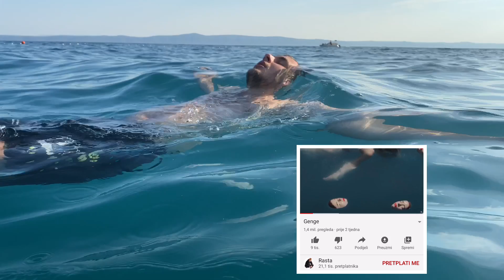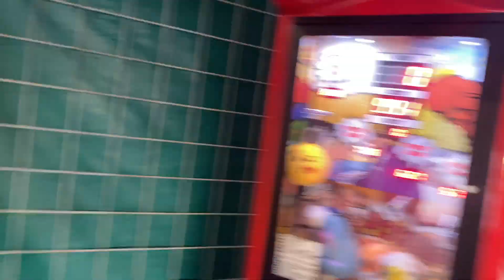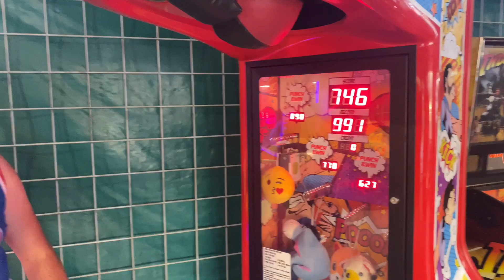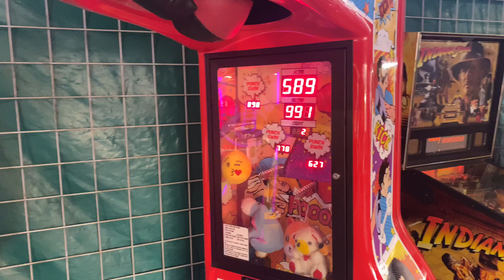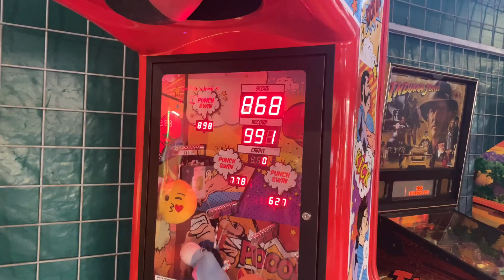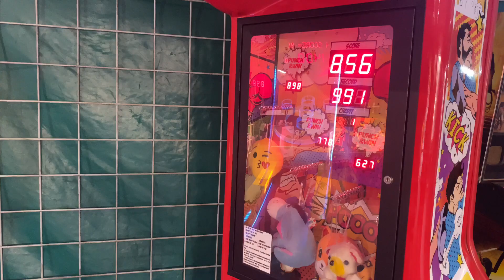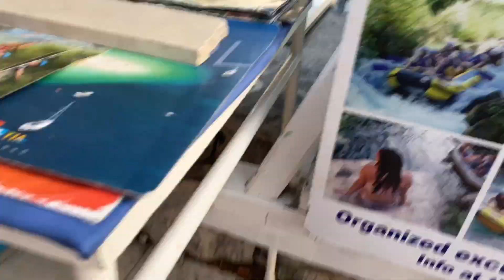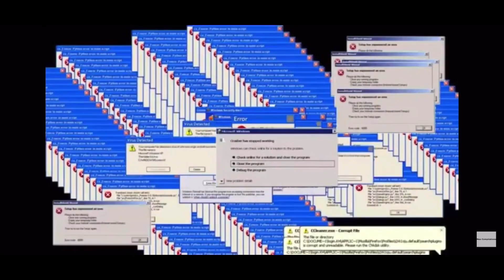OBARAMO KRUŠKU U TUČEPIMA... Čota promašio ❌